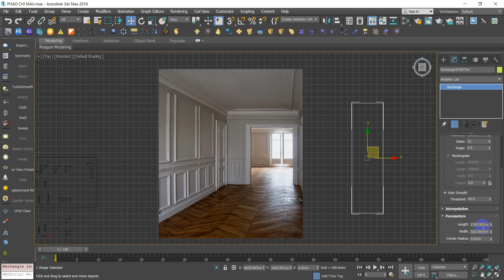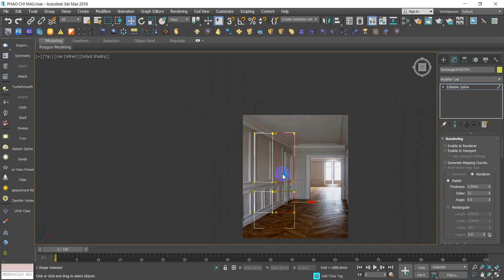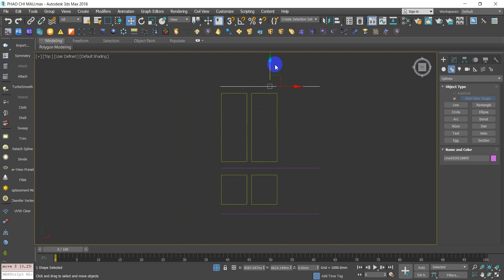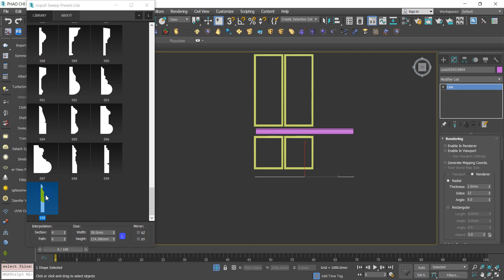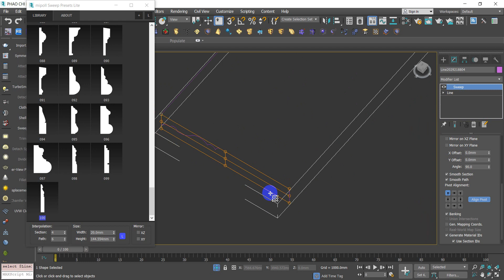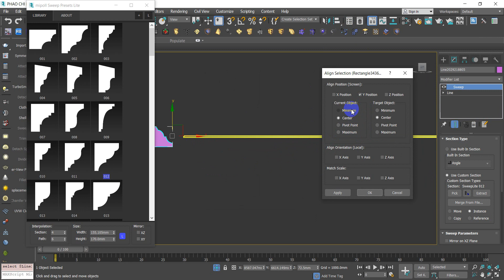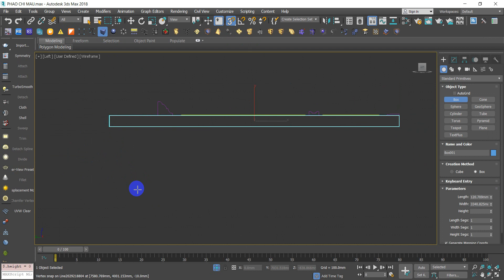VẼ VÁCH trong 3dsmax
bunnyht hướng dẫn VẼ VÁCH trong 3dsmax. link thư viện tổng hợp miễn phí. hãy đăng ký kênh để theo dõi thêm các bài viết mới. có vướng mắc thì liên hệ.